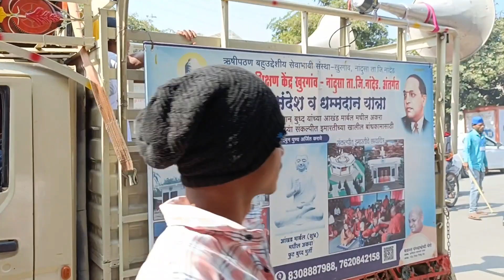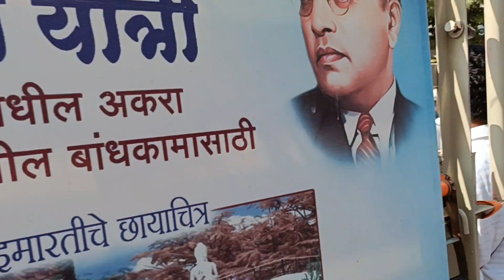International Buddhist Flag Day 8 January in Ceremony Nanded | Buddhist Flag Relly..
In 1952, it was accepted as the international Buddhist flag by the World Buddhist Congress on 8 January. It is believed that the veins have been included in this flag as per the aura of veins emanating from the body of Tathagat Gautam Buddha.